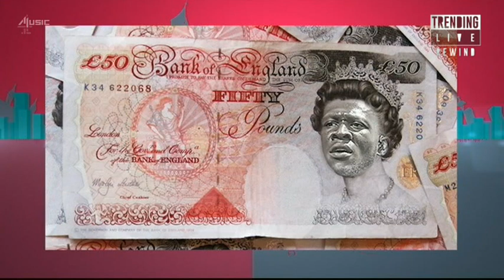Pixie Le Knot on 4MUSIC Trending Live